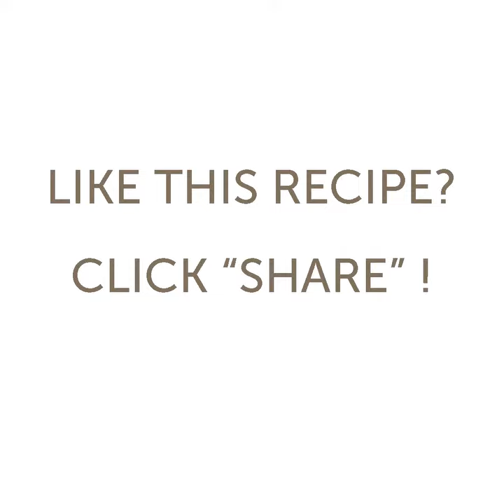These Potato Rolls are one of our most requested recipes!! They are so moist and soft :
These Potato Rolls are one of our most requested recipes!! They are so moist and soft and the flavor is on point! Plus if you are looking for a good Roll recipe for Thanksgiving, this is it!!